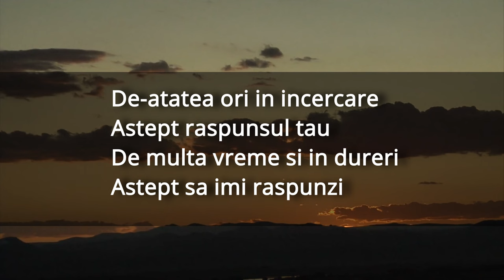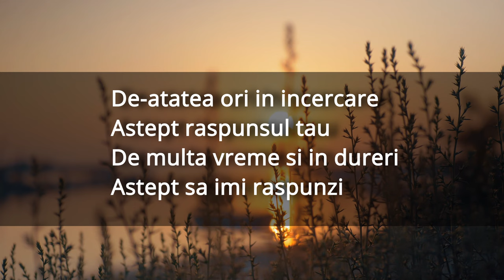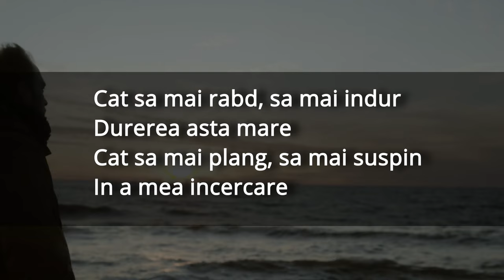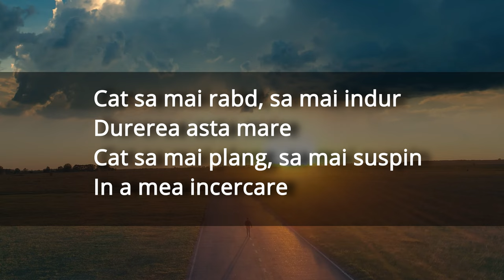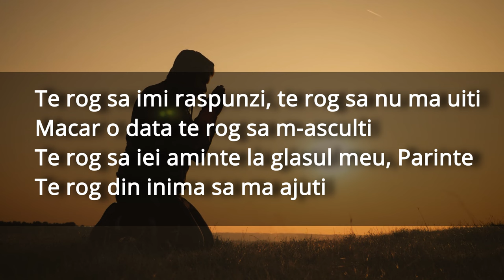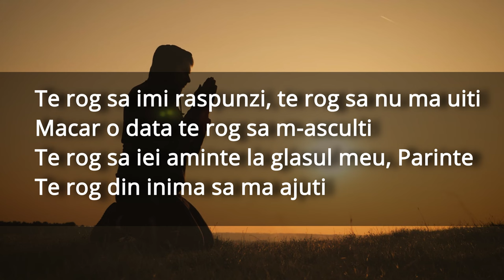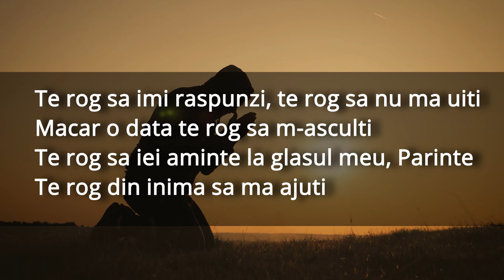Marius din Barbulesti si Hicler din Murgeni - Te rog sa nu ma uiti! (Videoclip oficial 2021)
Te rog sa nu ma uiti!  - melodie noua Hicler din Murgeni & Marius din Barbulesti.

🎤 Contact Marius din Barbulesti - 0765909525
Muzica si Text : Faian din Bacesti

Versuri: Hicler din Murgeni si Marius din Barbulesti - Te rog sa nu ma uiti! (text)

Strofa 1:
De-atatea ori in incercare
Astept raspunsul tau
De multa vreme si in dureri
Astept sa imi raspunzi

Refren:
Te rog sa imi raspunzi, te rog sa nu ma uiti
Macar o data te rog sa m-asculti
Te rog sa iei aminte la glasul meu, Parinte
Te rog din inima sa ma ajuti

Strofa 2:
Cat sa mai rabd, sa mai indur
Durerea asta mare
Cat sa mai plang, sa mai suspin
In a mea incercare